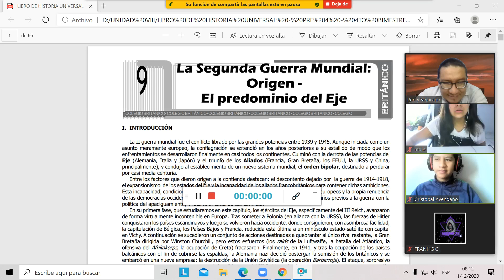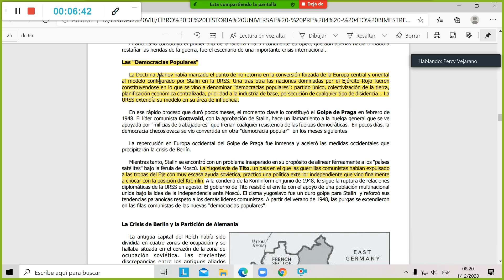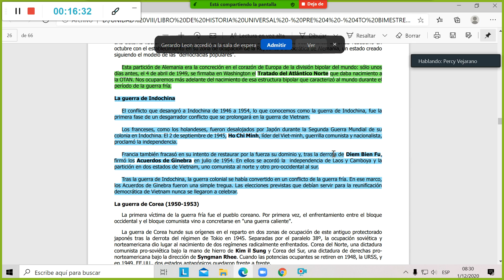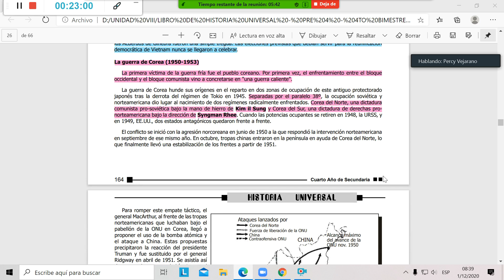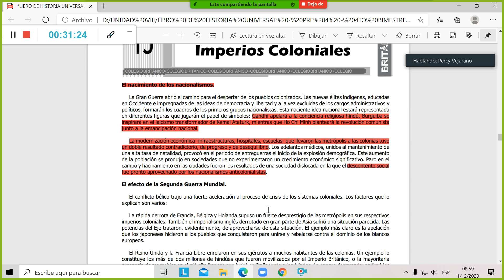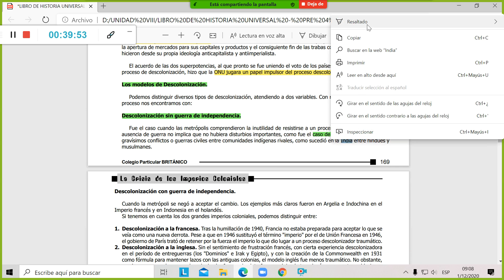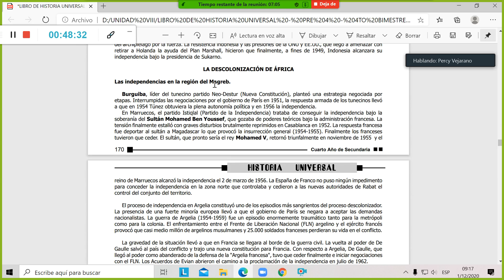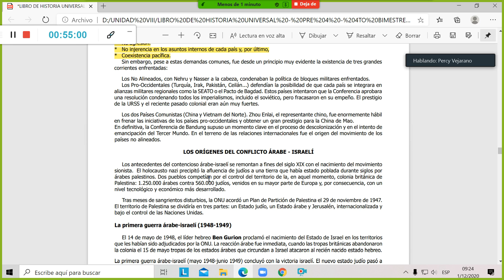PRE 4 HISTORIA UNIVERSAL TEMA 1 MUNDO BIPOLAR Y CRISIS DE LOS IMPERIOS COLONIALES UNIDAD 8